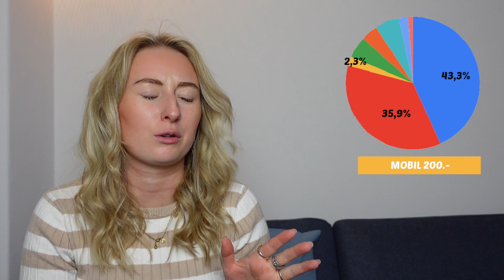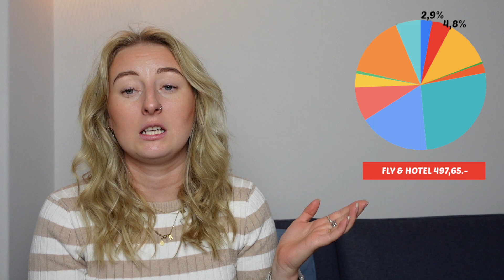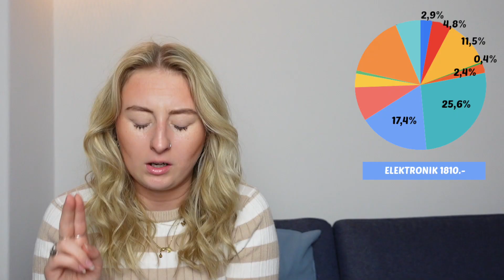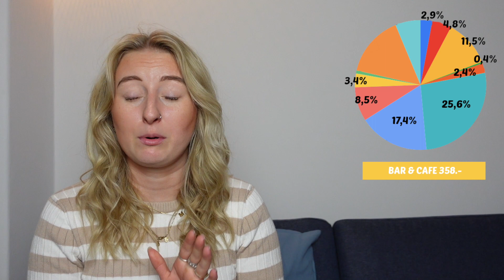HVOR MANGE PENGE HAR JEG BRUGT I NOVEMEBER...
► FAKTA
● Alder: 27 år
● Redigeringsprogram: IMovie
● Kamera: Sony Alpha A5100